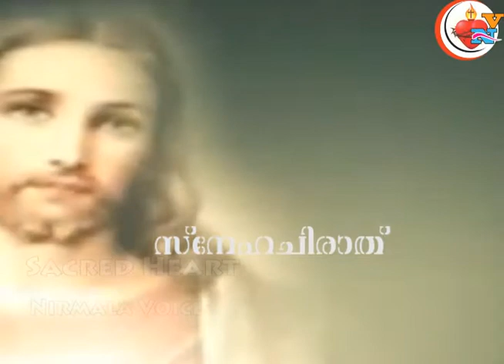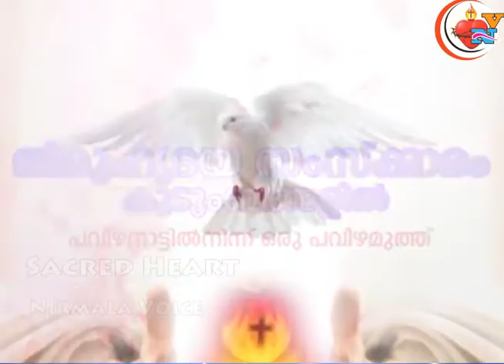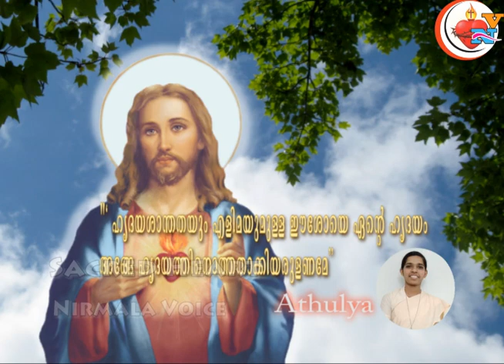17;സ്നേഹ ചിരാത്: എനിക്കായി മുറിയപ്പെടുന്ന തിരുഹൃദയം - Athulya, Novice SH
തിരുഹൃദയ വിചിന്തനം :
സ്നേഹ ചിരാത്: എനിക്കായി മുറിയപ്പെടുന്ന തിരുഹൃദയം - Athulya, Novice ,SH nirmala province, Mananthavady